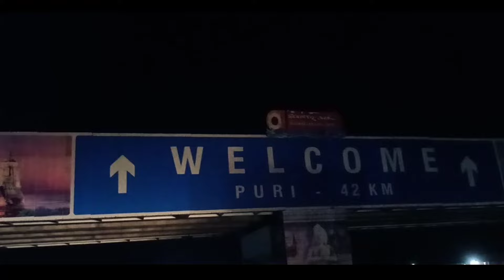Puri vlog || Puri temple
About : All about Aj vlogs keonjhar is a
              Where you will find travel video and vlogs video  & daily life  video

 Facebook https:// amarjitbarik